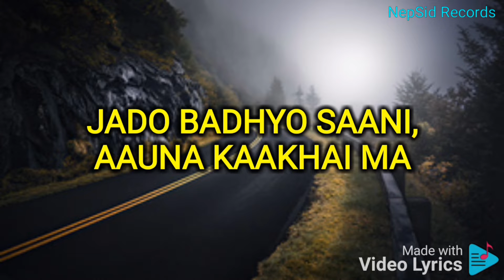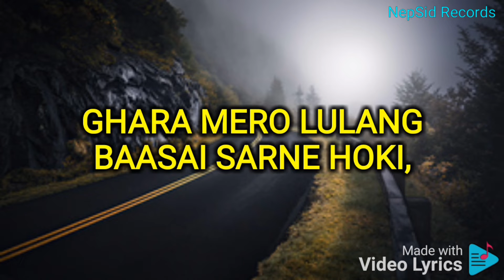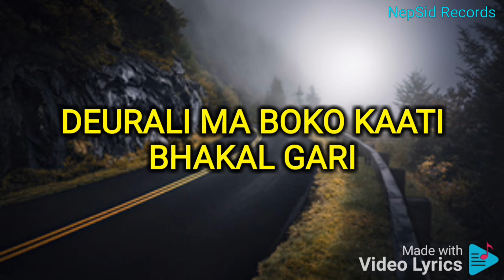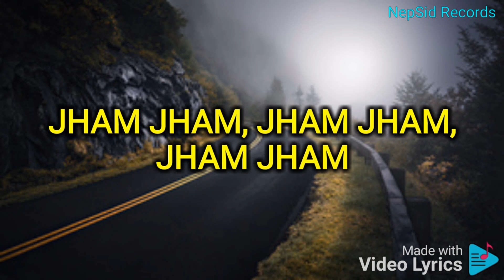Jam Jam Paryo Pani (Lyrics Video)